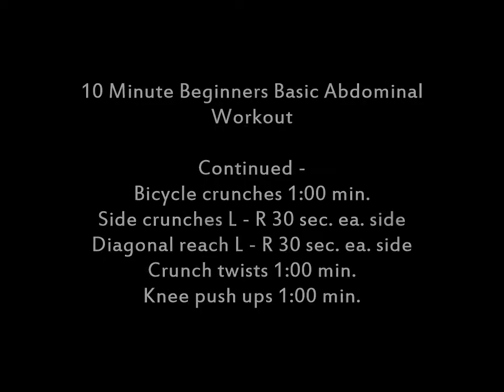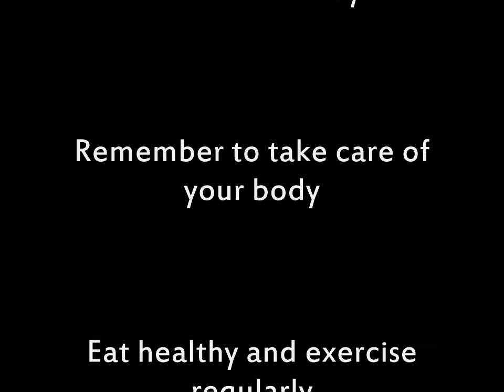10 Minute Beginners Basic Abdominal Workout